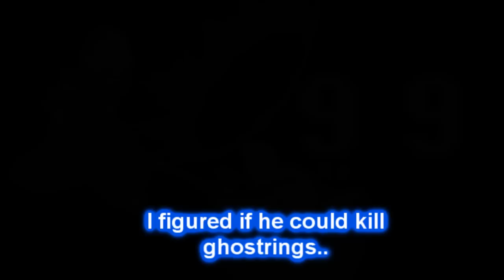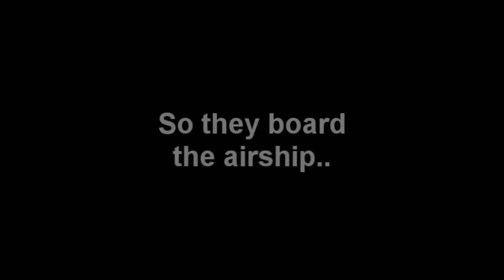Ragnarok Online: LoLs Castle - Act 10 (Part 3 of 6)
ACT 10 JACKS QUEST PART 1! (Act 10 part 3/6)

 Here's the first part, of the second half of Act 10! (yeah I know... confusing.) After hearing the Tale of Pakpak, things move forward!